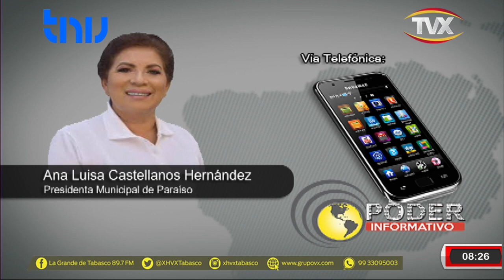ENTREVISTA ALCALDESA DE PARAÍSO ANITA CASTELLANOS.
🔴EnLaEntrevista II La alcaldesa de Paraíso Anita Castellanos.
Nos platica sobre su gestión al frente del Ayuntamiento De Paraíso a dos años de haber asumido el cargo.